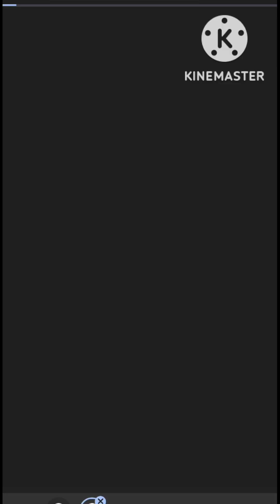ไฮโลไทย Vs ไฮโล2 (สล็อตAE) ทุน 1,000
สนใจเกมดูที่ปักหมุด